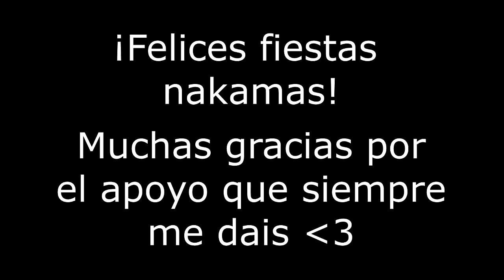¡ESTILOS DE PELEA, HABILIDADES Y TÉCNICAS INCREÍBLES EN ONE PIECE! - ONEPIECE - LUFFY NO MI